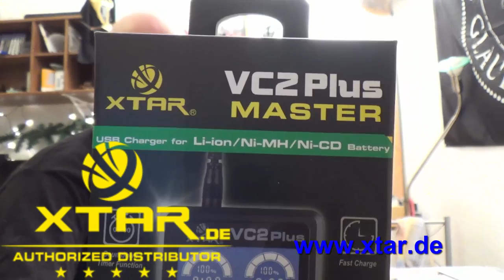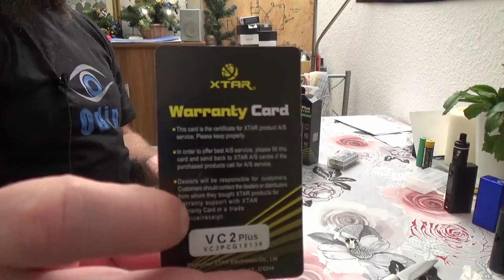Unboxing - VC2Plus Master 2-Schacht USB-Ladegerät